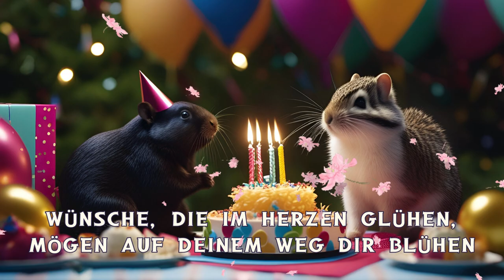Happy Birthday (90er Pop) 💐🎂🎈 Grüße zum Versenden 🎁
Herzlichen Glückwunsch zu Deinem Geburtstag! Bleib gesund und munter! 💝

Hier findet ihr Videos zum Weiterleiten oder für Euren Whatsappstatus, Facebook & Co. Ich freue mich auf Euch und Eure Kommentare!  :) :) :)
Ich erstelle auch gerne individuelle Videos mit Eurem Namen, schreibt mir einfach unter das dementsprechende Video Euren Wunsch!!